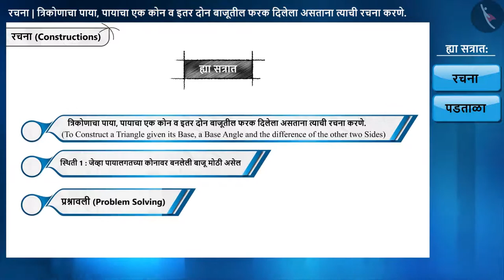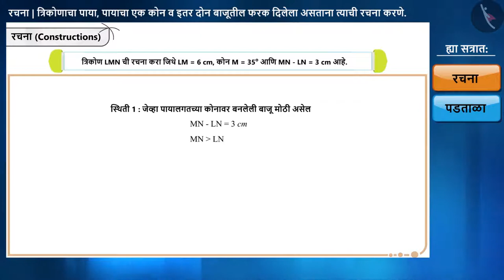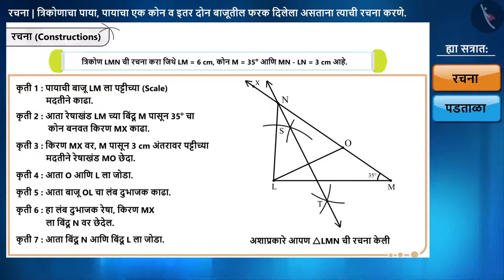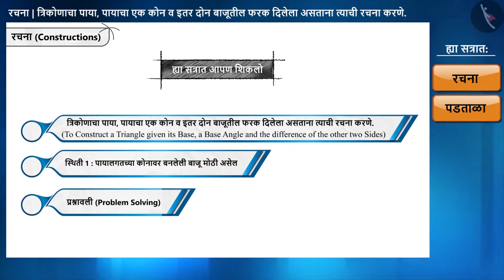त्रिकोणाची रचना: भाग-2|Part 3/4|Construction of triangle- Part 2|Marathi|Class 9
त्रिकोणाची रचना: भाग-2|Part 3/4|Construction of triangle- Part 2|Marathi|Class 9 | प्रायोगिक भूमिती | कक्षा 9 | NCERT | रचना

Construction of triangle- Part 2 | Practical Geometry | Grade 9 | NCERT | Constructions

Welcome to part 2 of Construction of triangle- Part 2. In this video, we will discuss various examples of Construction of triangle- Part 2.